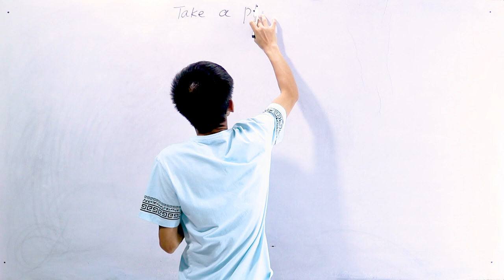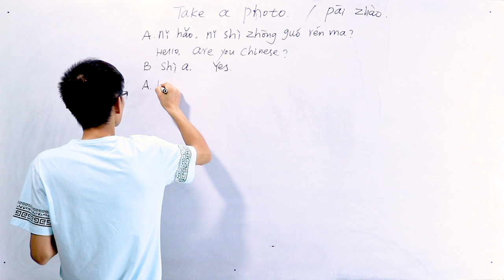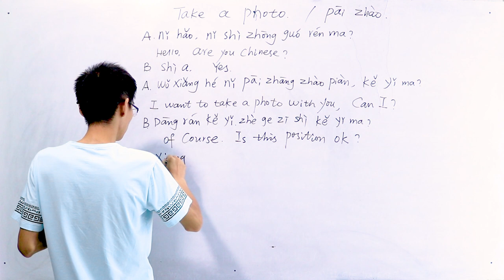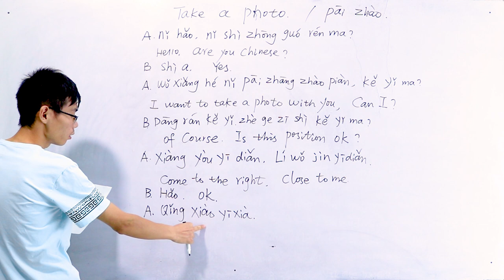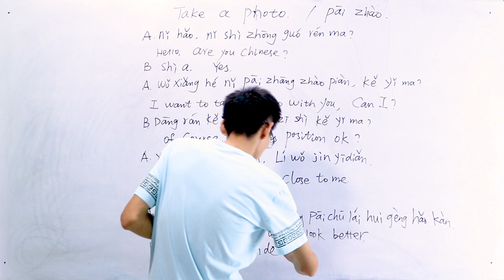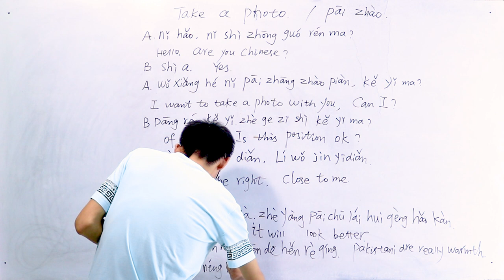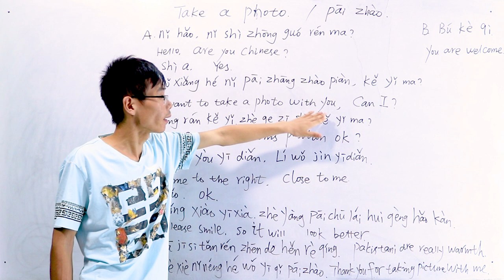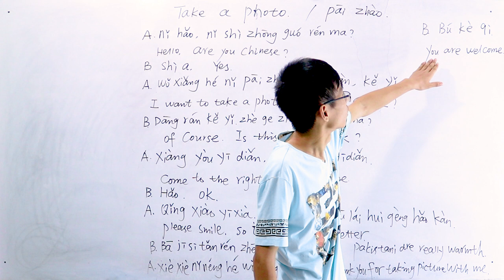Take photo in Chinese conversation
GREEN RED INSTITUTE OF CHINESE LANGUAGE

RANA SHAKEEL AHMAD (CEO)
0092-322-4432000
Address: PIA 197 block A1 Housing Society Hakim Chowk near Faisal Fabric Allah Muhammad Plaza.